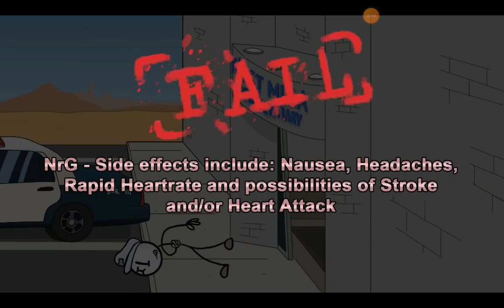That Almost Worked....